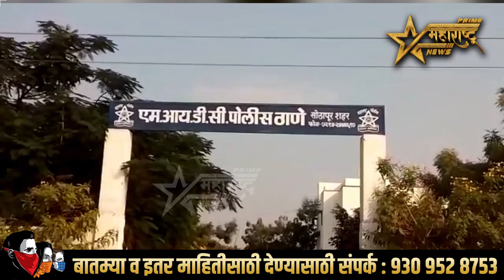विमानतळ येथील प्रीतीयोग मंगल कार्यालयावर गुन्हा दाखल...